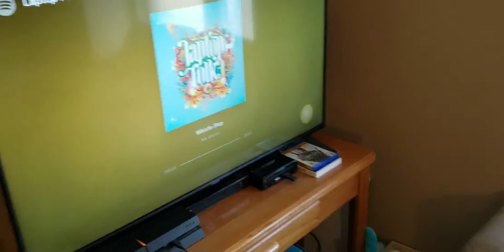July 15, 2020(3)